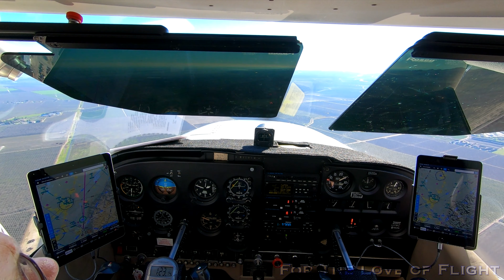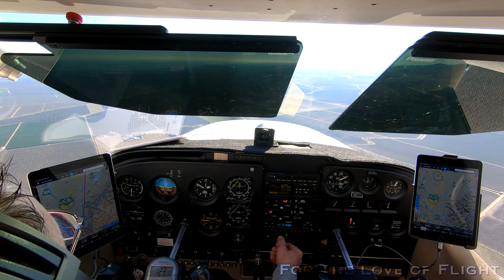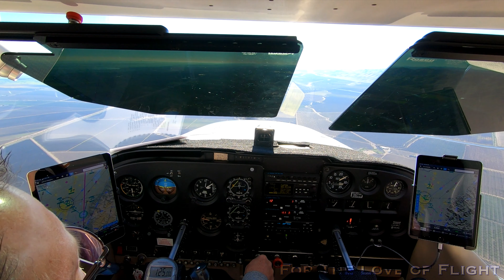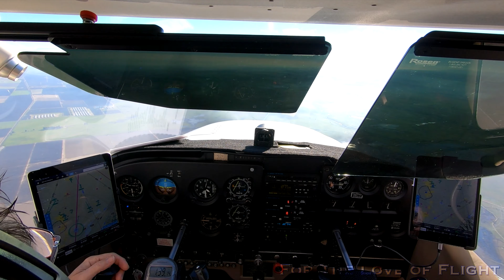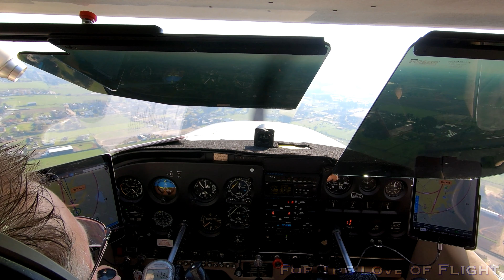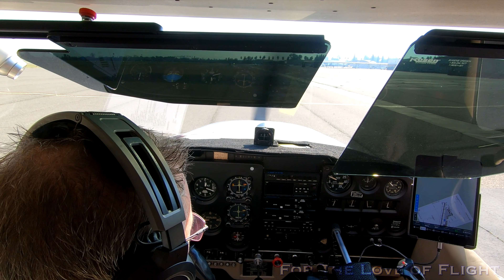Day trip to Fresno Chandler Field (awesome airport)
Day trip for a memorial service to KFCH in Fresno. A great Deco/Vintage Airport with easy access to Fresno. Excellent clear day other than a little valley smoke.